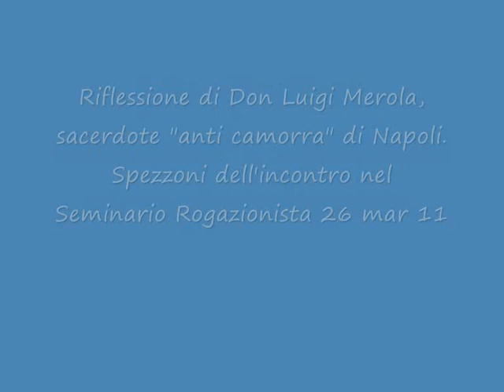Don Luigi Merola, amico di Saviano, sacerdote "anti camorra" parla ai giovani .wmv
Sono piccoli spezzoni tratti dalla riflessione offerta da Don Luigi Merola ai giovani riuniti nel seminario dei Padri Rogazionisti il 26 Marzo 2011. Si parla della necessarietà di diffondere la cultura nelle scuole, lavorare con i bambini e formare insieme una rete per la legalità.